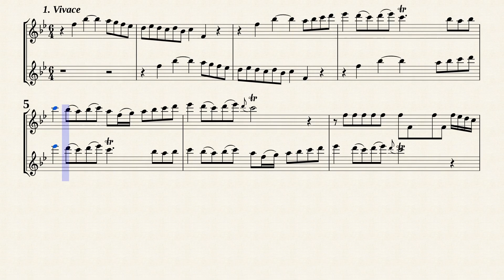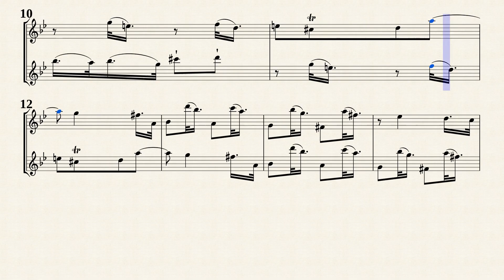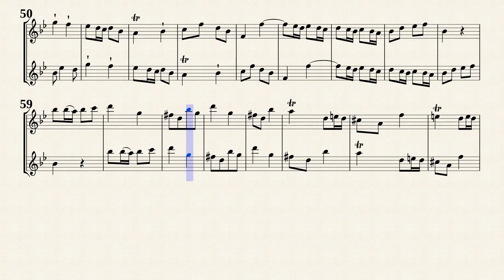Telemann, G. P. _ Canon Sonata No.1, TWV 40:118 [2 Recorders]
Canon Sonata No.1 G-Dur, TWV 40:118
from ''6 Sonates en Duo à Flutes Traverses, ou Violons, ou Basses de Viole''
Transposed for 2 Recorders in B-Dur from IMSLP#363134 PDF file.